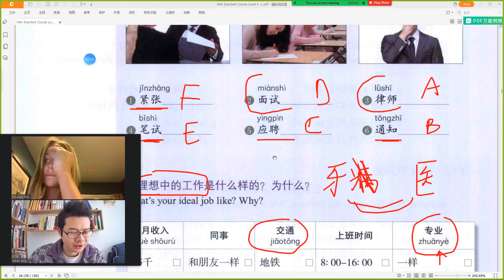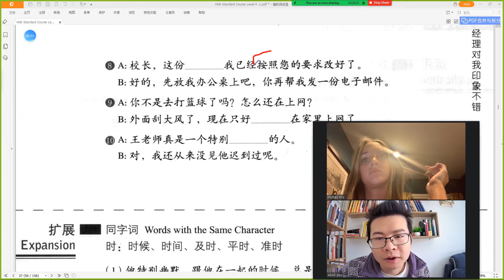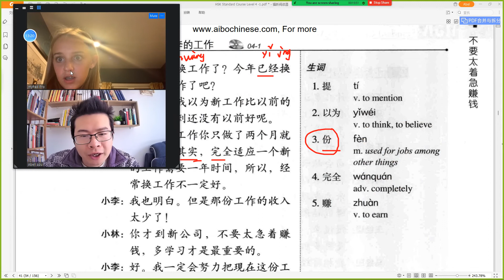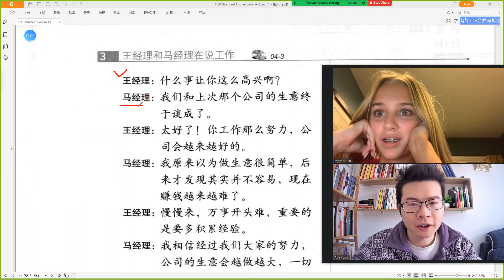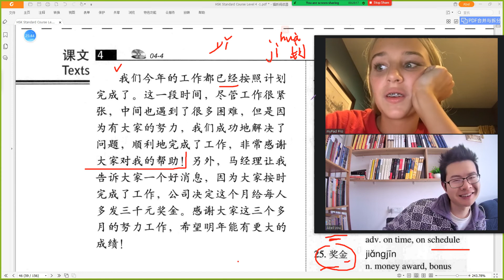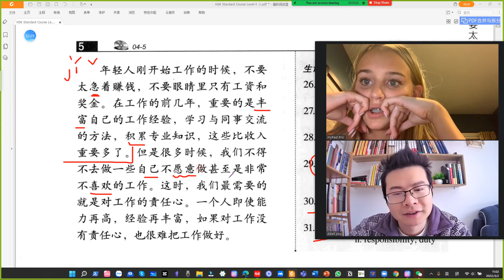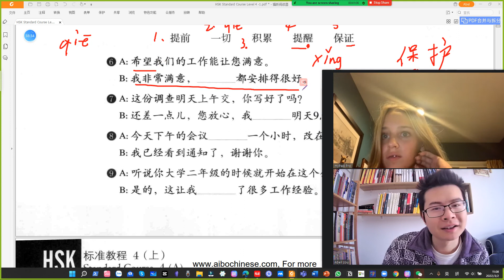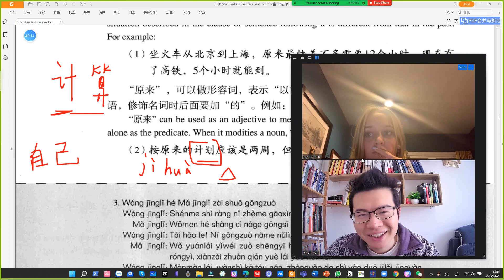HSK 4 上册 Unit 4 不要太着急赚钱 Live Lizzy| Learn Chinese 学中文 Học tiếng trung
1-on-1 Live lesson，$13, 45mins, buy one and get one for free
【Free ：Books，Video course，Chat with teachers and others, ask question, check-in daily, etc】